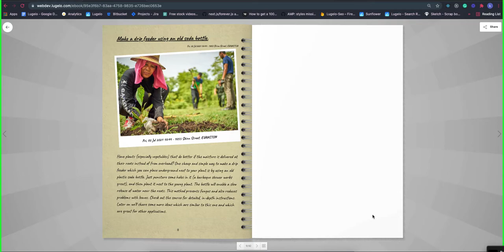eBook Theme: Scrapbook - Arizona Wild - Lugelo